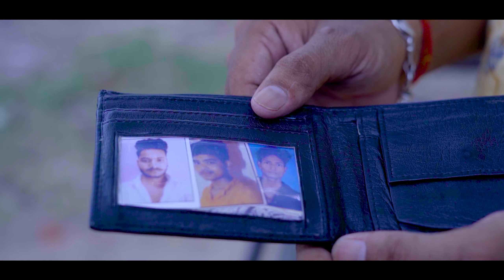Neend Churai Meri |Funny Love Story|Hindi Song | Cute Romantic Love Story|2022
Neend Churai Meri |Funny Love Story | Hindi Song | Cute Romantic Love Story | Saifina & Dareib | Meerut Star

Song: Neend Churai Meri
Singers: Shinjan Ghosh & Labu biswas
Best wishes to

Video Credits :-
🌟 StarCast :- Abhishek & Aaradhya
🎥 Director :- Vishal
💻 Editor : Mukesh

Nind Churayi Meri Lyrics:-
 Nind churayee meree kisne o sanam, tune
 O chain churaya mera kisne o sanam, tune
 O dil me mere rehne walee kaun hai, too hai, too hai) - (2)
 O nind churayee meree kisne o sanam, tune
Ha chain churaya mera kisne o sanam, tune tune oh.

 Kya matlab hai, kyun too aage pichhe hai
 Dil bechara inn pairon ke niche hai
 Ho dil kaa bharosa kya hai dil toh kaphir hai
 Jan meree le, jan bhee meree hajir hai
 Ho teree kismat, teree chahat kaun hai, too hai, too hai

 Oh nind churayee meree kisne o sanam, tune
 Ho chain churaya mera kisne o sanam, tune
 Ho dil me mere rehne wala kaun hai, too hai, han too hai
 Ho nind churayee meree kisne o sanam, tune
 Ha chain churaya mera kisne o sanam, tune, tune han

 Kya hai bharosa tere jaise pagal kaa
 Ghunghru banake rakh le apni payal kaa
 Oh pyar hai toh kehta hai kyun darr darrke
 Ek nahee mai sau bar dikha du mar marke
 Oh sach sach kehna, dil me tere kaun hai, too hai, too hai, han
 Han chain churaya mera kisne o sanam, tune
 Hey dil me mere rehne walee kaun hai, too hai, too hai, ho
 Han chain churaya tera kisne o sanam, tune, tune oh